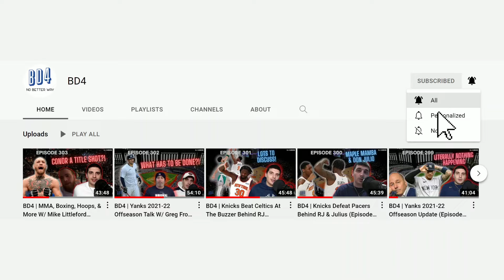BD4 | Yanks Choke At Fenway (Episode 389)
The Yankees split at Fenway after grabbing the first two. Time to rant.

NYY-NYK-MMA Question of the Day: True or False? The Yankees have more championship appearances and victories than any other team in North American pro sports.